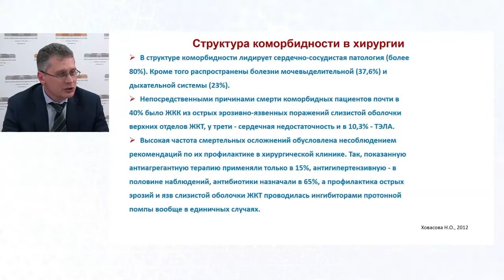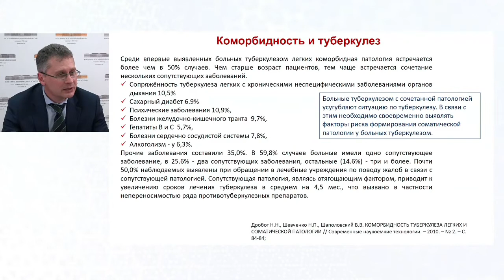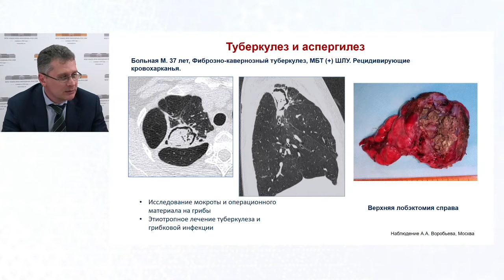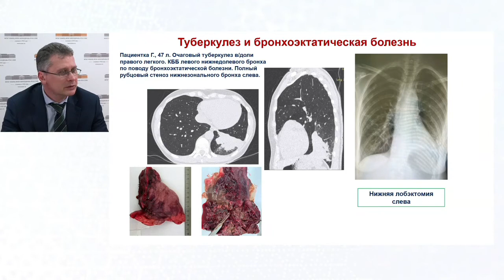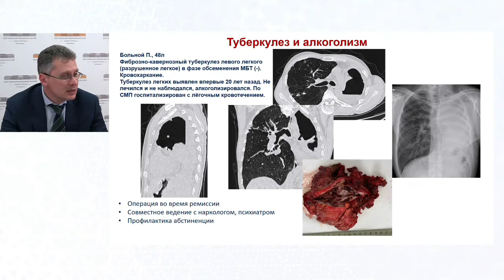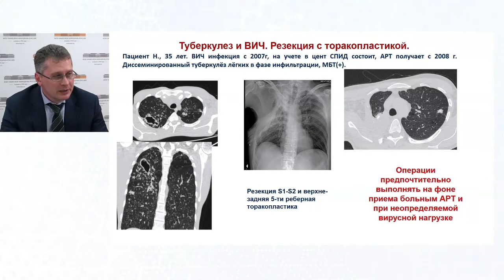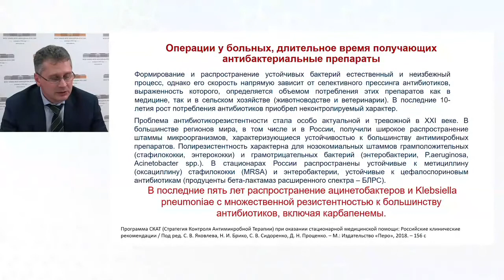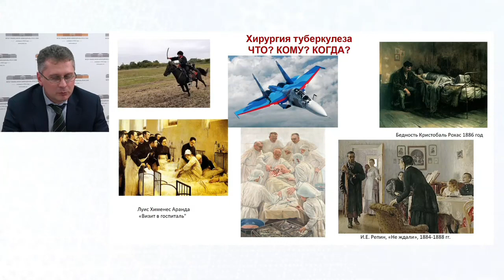Операции по поводу туберкулеза у коморбидных пациентов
Вебинар 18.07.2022. Лектор — М.В. Синицын, д.м.н.